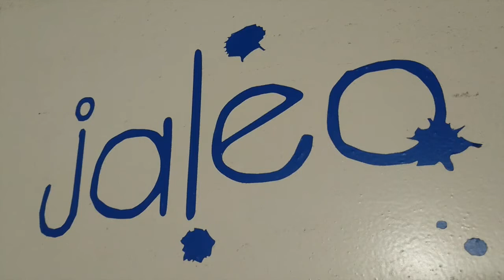Jean-François huchet et ses plaques d'égout